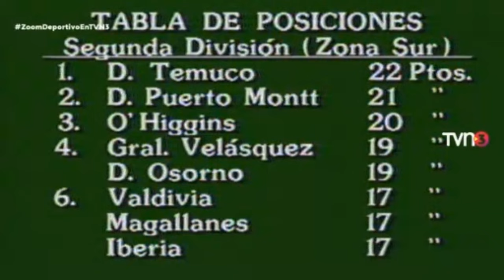Goles Fecha 16 Copa Chile 1987 [Segunda División]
Goles Fecha 16 Copa Chile 24 de Mayo de 1987 [Segunda División]